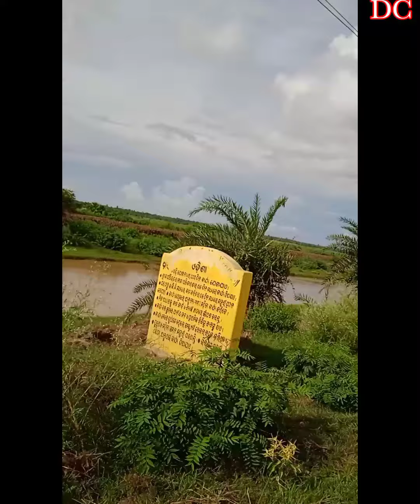Beautiful Relaxing Music, Peaceful Soothing Instrumental Music, "Nature Wonders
Beautiful Relaxing Music, Peaceful Soothing Instrumental Music, "Nature Wonders" By Tim Janis. My instrumental music can help you find deep relaxation, relieve anxiety, and find peace. My music incorporates relaxing sounds of nature and features flute music, piano music, harp music, & violin musicmu

 I am a composer from Maine and created my channel as a place to visit, relax and find peace. In this video we journey through the beauty of nature to sixteen of the world's Nature Wonders. Let nature unfold all around you while listening to quiet music and nature sounds. I hope you can join us for this beautiful adventure. Peace and blessings to you all Tim & Elizabeth, Reno and Bella and Roo